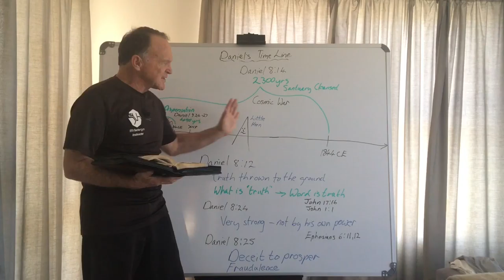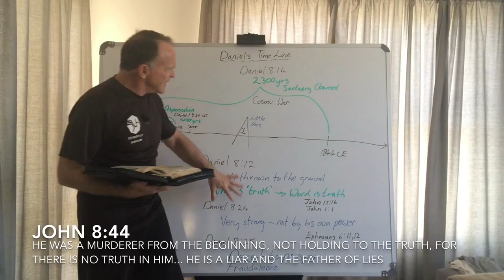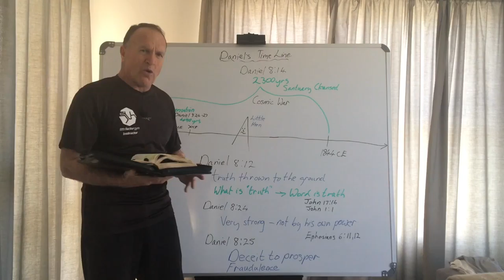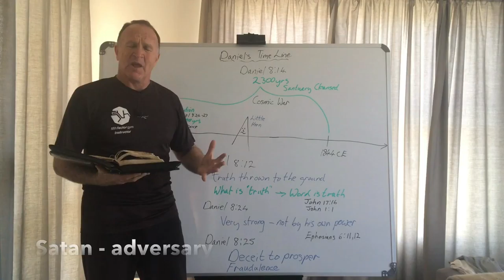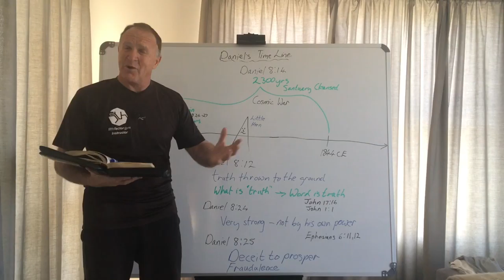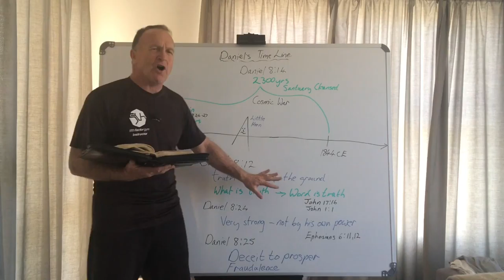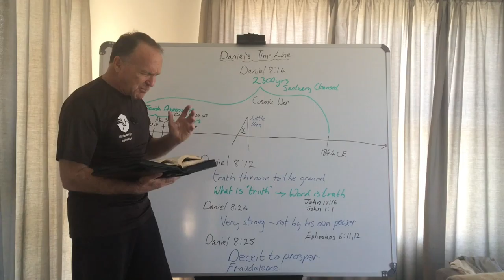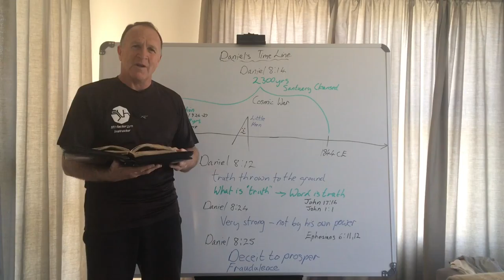To trample on truth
Learn with Willie